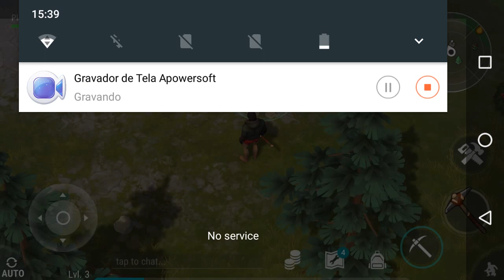💀 LAST DAY ON EARTH | NOVO JOGO DE SOBREVIVÊNCIA APOCALIPSE ZUMBI PARA CELULAR | GAMEPLAY 2017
Saiu novo jogo foda de sobrevivência em apocalipse zumbi online no estilo durango para celular Android e iOS.